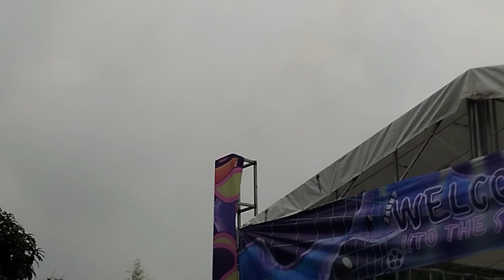DJ MAXTY & MUJO GHUSTO in SMAN 17 BEKASI School Anniversary 12th